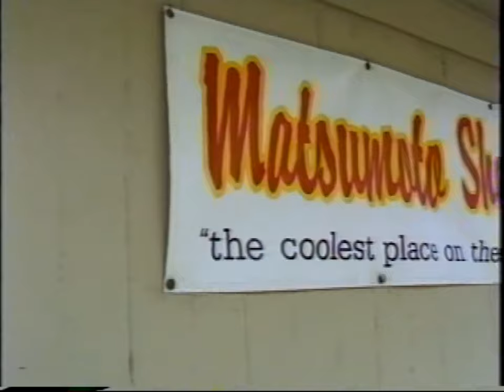サーフィンの基本的な動きが見つかる!! サーフトリップムービー「激」をマーボー解説で復元しました。1997年制作・ロケ地→ハワイ、ニューカレドニア、日本、パプアニューギニアなど。パイプラインに挑戦!!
サーフィンの基本的な動きが見つかる!!

「サーフムービー 激」1997年制作

出演 サーファーは豪華メンバー!!
河村正美、大橋勤、白岩栄次、土屋昌平、富永忠男、下山雄一、宮田盛蔵、ボンガ・パーキンス、カノワ・ダーリン、ランす・ホッカーノ、クラウド・アイカウ、ジェリー・ロペス、ジョエル・チュダー、小田 天兒.、小室正則、

制作 ㈱クリスマスツリー
撮影 マイク・プリケット マサト・カセ、佐々木悟、高野洋一、池田潤、土屋高弘、水口知
己

1997年7月 マーボロイヤル コーストライン 発行
2020年3月 再編集 小室正則、KURE134

｢激｣1997年制作のムービーをマーボーが解説してわかりやすく復元しました。
ロケ地→ハワイ、ニューカレドニア、日本、パプアニューギニアなど。

辻堂将軍 まーちゃんねる  は高齢者の小室正則を支える少数のプロジェクトチームで運営管理しております。マーボーを支援していただける方からのいいねやコメントはとても励みになるので遠慮しないで書き込んでいただけると幸いです。日本のサーフィン界発展の為にこの配信は続けて行きたいと思っています。

1948年藤沢市辻堂に生まれ
1965年17歳の時にサーフィンに目覚める。
1967年全日本ジュニア選手権にて優勝　2回。
19歳の時にマーボーショップを開業。
1971年23歳、　サーフィンの神様『ジェリーロベス』とめぐり会い、あの稲妻マーク『ライトニングボルトブランド』を日本に導入し、一世を風靡する。

つづく。